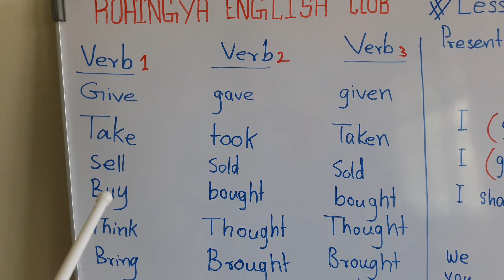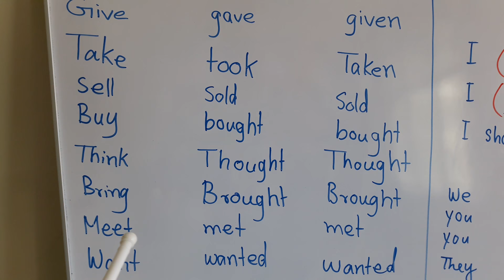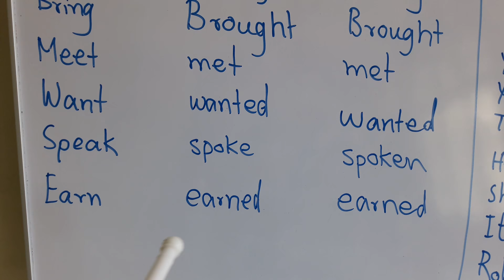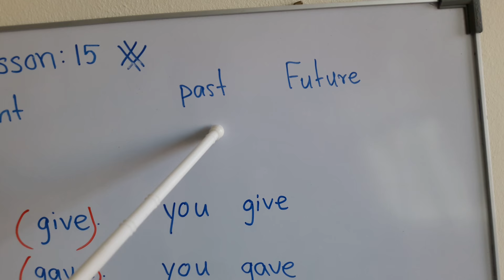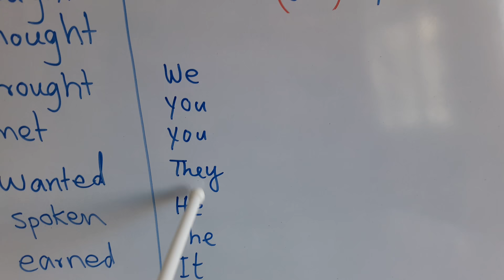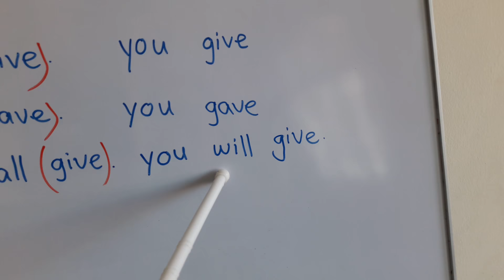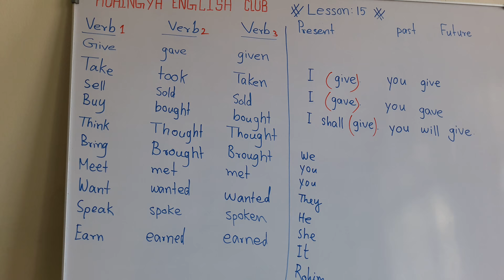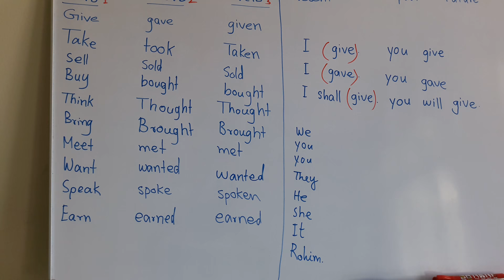Lesson 15 in rohingya English club. Present, past, future. Speaking english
Lesson 15 of rohingya English club is very helpful for the beginner. This is an easy method for learning spoke english. Through the Rohingya English club you will be able to understand and speak in english.